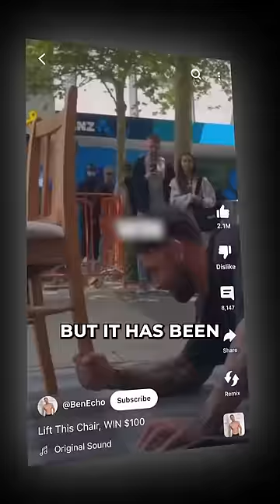The Unliftable Chair Challenge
The impossible chair lift challenge, can u lift this chair with 1 arm?
This might sound very easy,
but it has been going viral for being nearly impossible.
Who wants to go first?
I can go
So the first to try is Daniel,
and by following what other people did in the video,
Daniel, couldn't do it.
Next up is Malin,
a two times Calisthenics world champion.